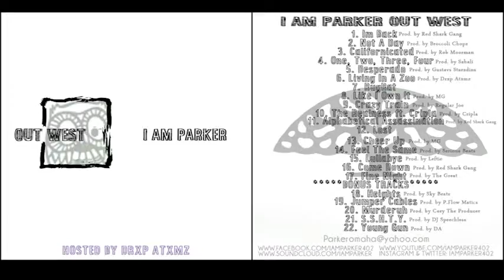The Realness Ft. Cripla (Prod. by Cripla) (Out West Mixtape)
I Am Parker - The Realness Ft. Cripla

Produced by Cripla
Album Artwork by I Am Parker